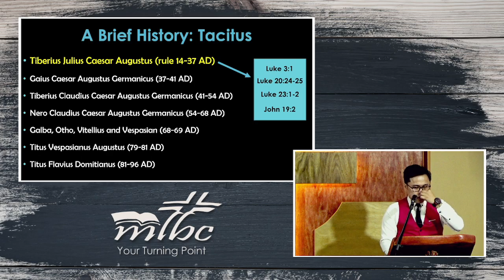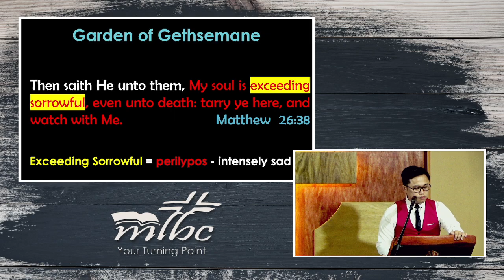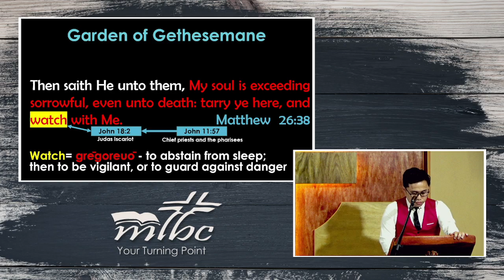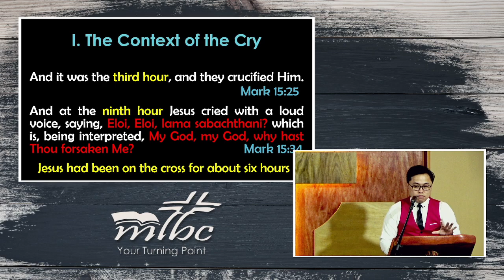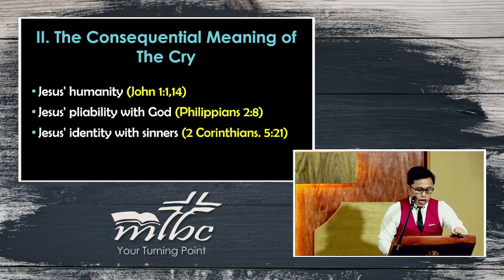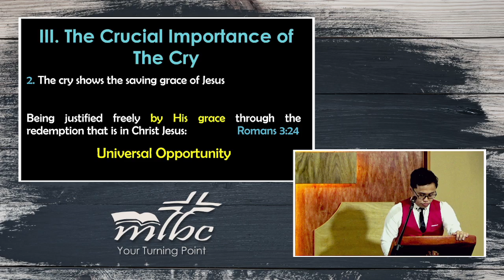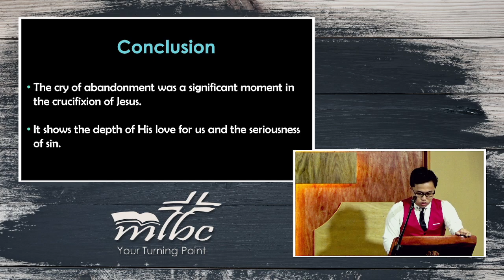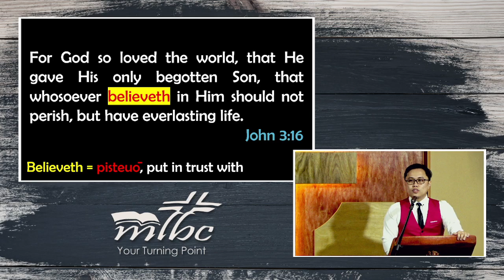April 6, 2023 - “My God My God, Why Hast Thou Forsaken Me?” Bro. Alvin Joseph Leveriza